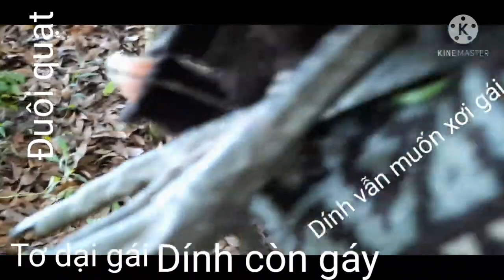Bẫy gà rừng 10/Wild chicken trap 10/Perangkap ayam liar@DanChiVlog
BỔI TƠ NGHE TIẾNG MÁI PHÓNG VỀ NHƯ BAY, DÍNH GIÒ VẪN GÁY VÀ MUỐN XƠI MÁI, DÍNH BAY LÊN RỒI LẠI RỚT XUỐNG
Chúc các bạn có những phút giây thoải mái nhất.
👌 Hãy bình luận góp ý cho kênh vào phần COMMENT ở dưới nhé.
🎥 Do not reup use video